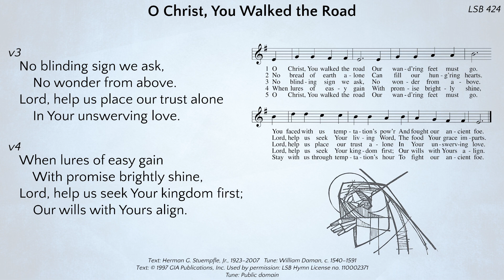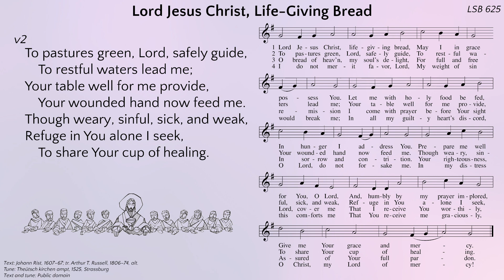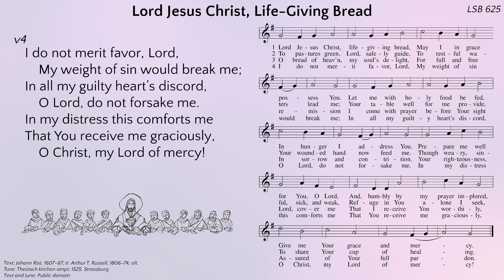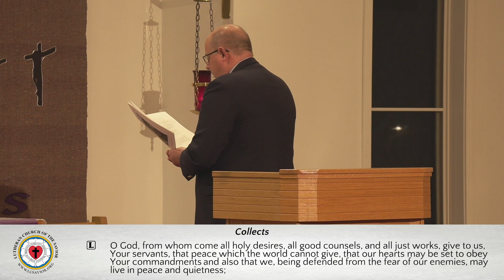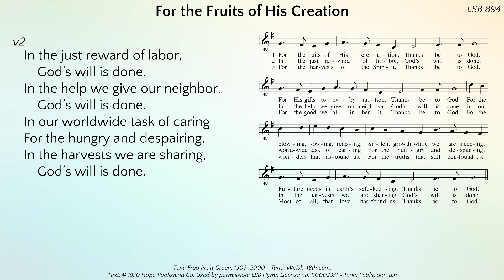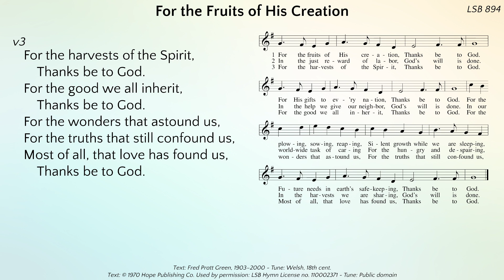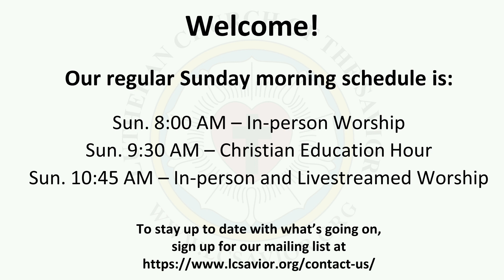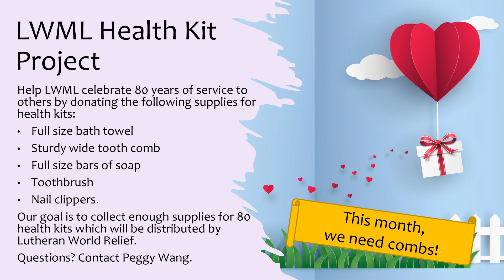Lenten Midweek Service March 22 2023